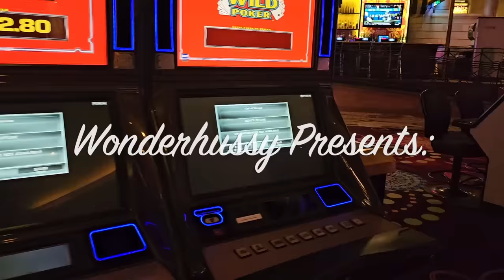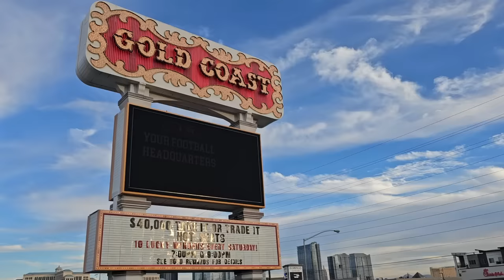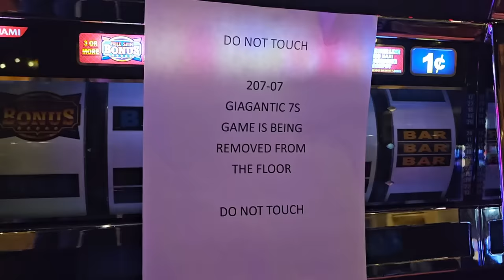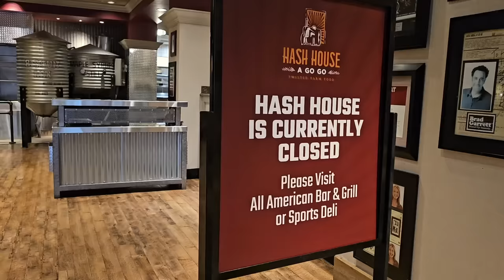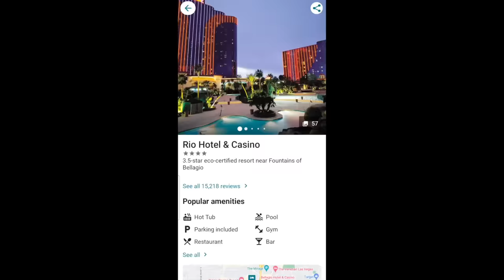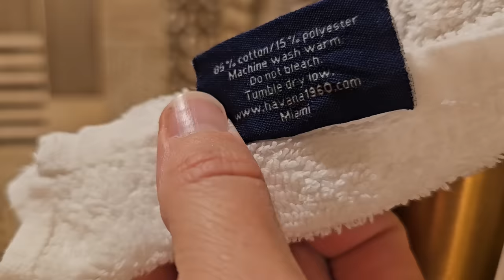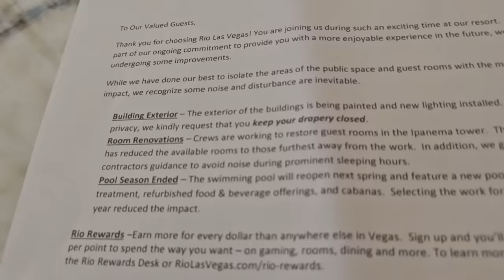Weird Vegas Staycation: What Happened to the Rio Hotel?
Date of adventure: 11/13-11/15/23

While waiting on car repairs, I ended up having to spend 2 nights in Vegas...and the cheapest room I found near my mechanic's shop was at the Rio. But the sign is busted and the front looks abandoned -- is it even open? Join me as I investigate this once trendy property...which appears to have fallen on hard times.

Bitcoin link:
3H4kzyPxMEwNGNgntSpCQGDEj6xMADUUYC

Credits:
Theme song by Michael Saint-Leon